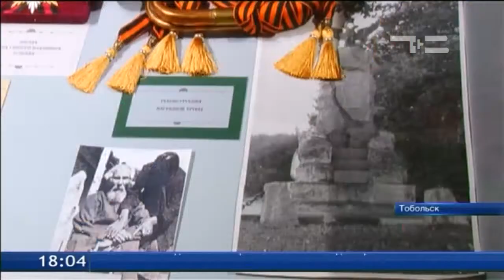Музей истории 38 полка открыли в Тобольске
Музей истории 38 полка открыли в  субботу в Тобольске. В экспозицию собрали героическую летопись за двести лет существования военчасти. Полк служил тринадцати государям, совершил 20 больших военных походов. Краеведы разыскали копию знамени, портреты военачальников и даже фотографию тоболяка Павла Тостогузова - участника войны с французами. Побывал на открытии музея Николай Брыкин, который возглавляет фонд «Защита Отечества». Благодаря его финансовой поддержке состоялся этот патриотический проект. А просьбу тоболяков о возрождении полка депутат Госдумы намерен передать президенту.